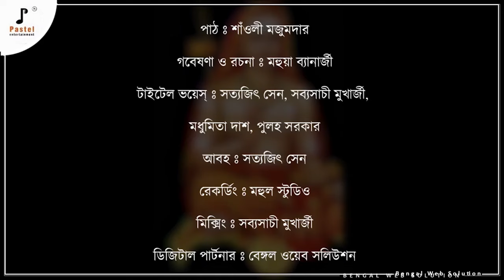Amritanggamayo I Adiguru Shankaracharya I Episode 52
শঙ্করাচার্য স্বয়ং একজন শুদ্ধসত্ত্ব সন্ন্যাসী। অদ্বৈত বেদান্তের মূর্ত প্রতীক। হিন্দু ধর্মের পুনরুজ্জীবনের জন্য কাশ্মীর থেকে কন্যাকুমারী অবধি হেঁটে বেড়াচ্ছেন। সেই তিনিই কিনা একদিন রাজসিংহাসনে রাজা হয়ে বসলেন! এ কী কাণ্ড! ভোগসুখ যাঁর ত্রিসীমানায় ঘেঁষতে পারে না, সেই তাঁরই মাথায় ভোগের মুকুট! এ কী করে হয়!

কণ্ঠ: শাঁওলী মজুমদার
গবেষণা ও রচনা: মহুয়া বন্দ্যোপাধ্যায়
আবহ: সত্যজিৎ সেন
মিক্সিং: সব্যসাচী মুখোপাধ্যায়
ভিডিও: সংহতি চন্দ
রেকর্ডিং: মহুল স্টুডিও